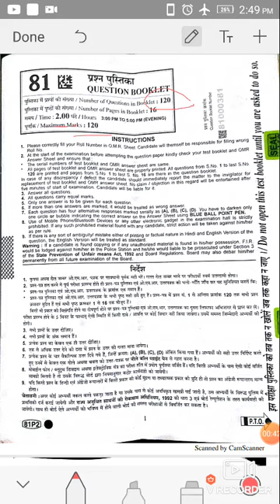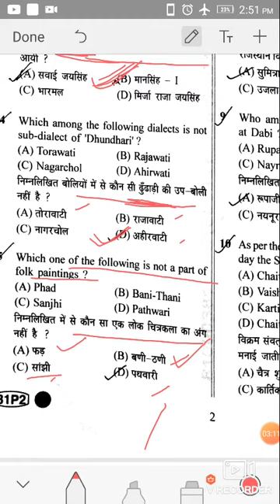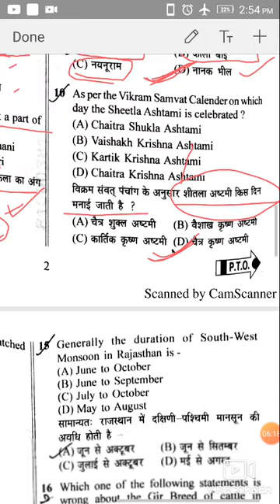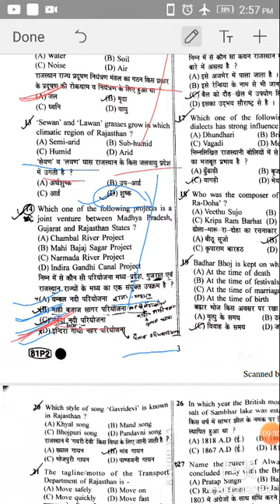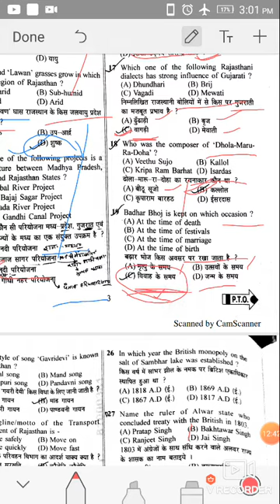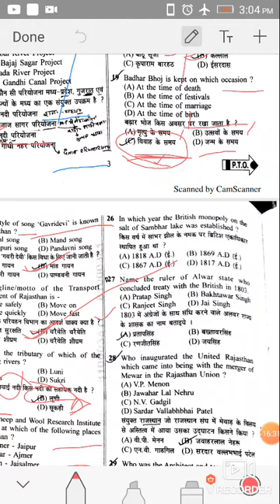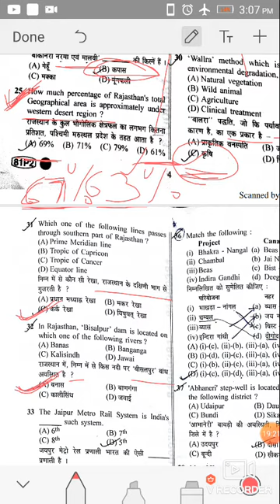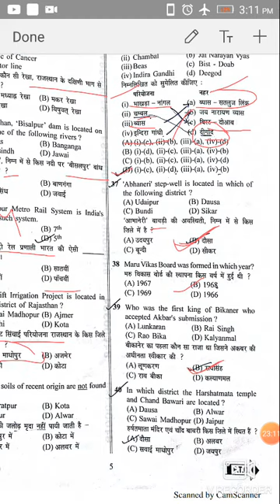WRD JEN DIPLOMA EXAM 13-12-2020 G.K.PAPER REVIEW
Rsmssb jen 2020 सीधी भर्ती परीक्षा
Mechanical Diploma
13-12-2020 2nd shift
Posts- 1
Rajasthan G.K.40 Questions